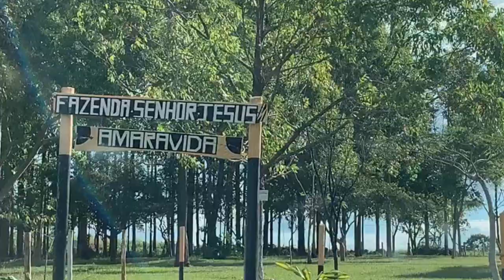Conheça o trabalho da Fazenda Amaravida na recuperação dos dependentes químicos e do álcool